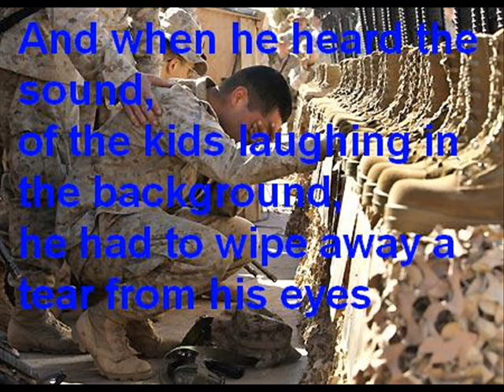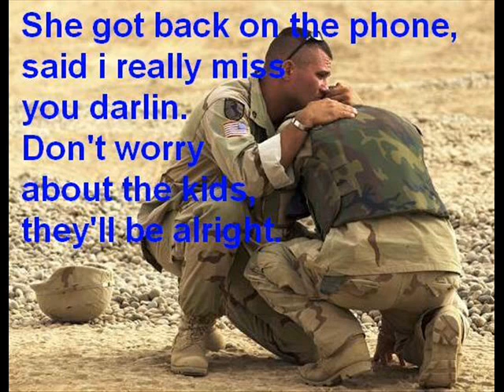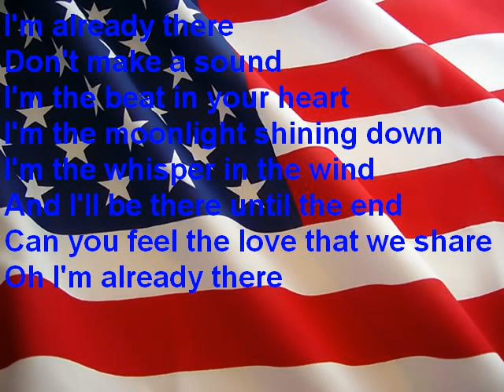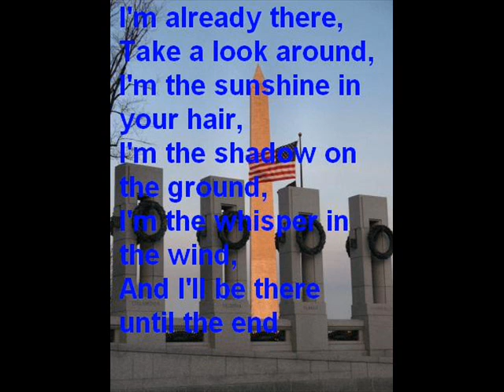Lonestar - I'm already there.wmv